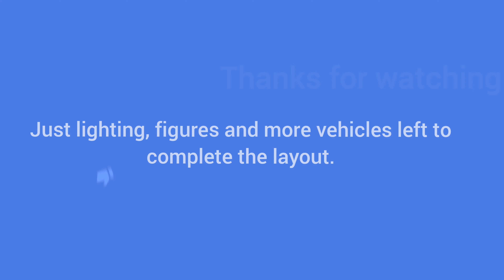Building a N Gauge layout for a friend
Over the last few weeks I've built a 5ft x 3ft N gauge layout using Kato Track for a friend. This is a compilation of footage as the build progressed. it's almost complete now with just figures, vehicles and streetlights to fit.